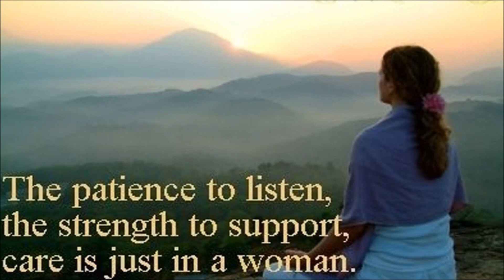Happy Women's Day wishes, International Women's Day greetings, whatsapp video, E card, sms 2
Happy Women's Day wishes, International Women's Day greetings, whatsapp video
International Women's Day is celebrated on March 8 every year. In different regions the focus of the celebrations ranges from general celebration of respect, appreciation, and love towards women to a celebration for women's economic, political, and social achievements. Started as a Socialist political event, the holiday blended the culture of many countries, primarily in Europe, especially those in the Soviet Bloc. In some regions, the day lost its political flavor, and became simply an occasion for people to express their love for women in a way somewhat similar to a mixture of Mother's Day and Valentine's Day.
Send this beautiful E Card to the women in your life.